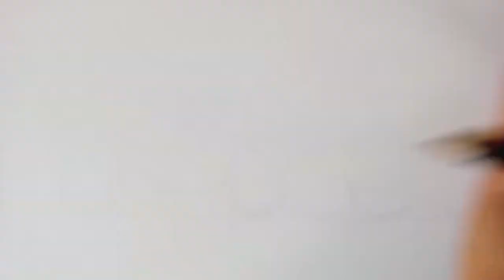Educational Drawing; Dragons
Educational Drawing; Dragons. Fearsome, peaceful, intriguing-what are dragons? I can't provide you with the average weight of a dragon, but I do know there are enough stories written about them. I hope you enjoy these facts about dragons!

In Search Of Solitude by Scott Buckley |